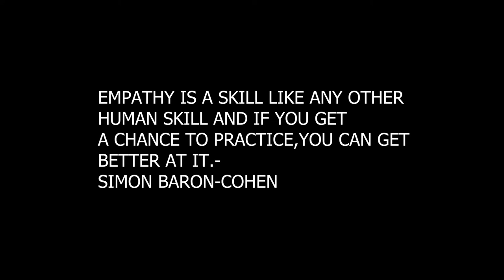IRREDEEMABLE PART THIRTY THREE COMIC MOTION PICTURE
GERONIMO DARK

N.D MAJOR

PRESENTS

COMICS

Later raised by Bill Hartigan, the only foster parent
who is not afraid of Plutonian's powers and trains him
to be a selfless superhero. After learning of his wife's
inoperable cancer, Bill and his wife are killed in an
accident that Plutonian believes was suicide.

Plutonian reveals that he hates his enemy Max Damage
more than anyone because Max saw Plutonian as a child
when he lived in the wilderness as the "wolf boy" and
inspired his first act of unrestrained anger. The Eleos
accept that Plutonian now feels remorse, but they abandon
him at the end of time, refusing to absolve him of his crimes.
Qubit and Max Damage teleport to Plutonian and return him to Earth.

Comic books
Comic Narration : Storytelling
Entertainment weekly
Graphic novel
STORYTELLING

Track Info:
Title : Inside a Computer Chip
Artist : Doug Maxwell/Media Right Productions
Genre : Ambient